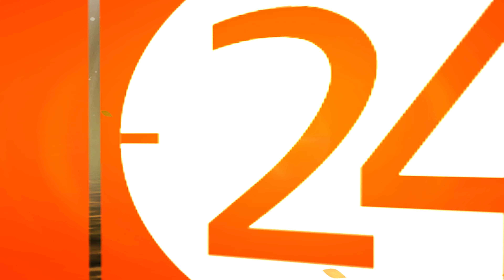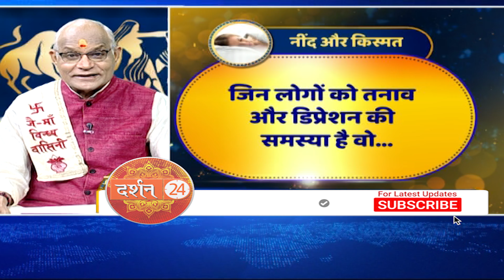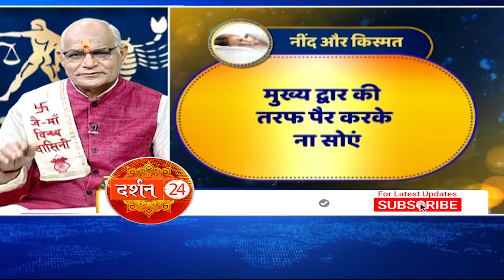सिरहाने रखें ये चीजें चमक जाएगी किस्मत ! | Pandit Suresh Pandey | Kaalchakra | Darshan24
kaalchakra Darshan24 presents a collection of astrological opinion and mythological stories meant only for devotional purposes. The video you're about to watch is inspired by Hindu Mythology and Temple mystery. These Stories are based on religious scriptures believed to be thousands of years old. Please note our objective is not to hurt the sentiments of any particular person-sector religion..